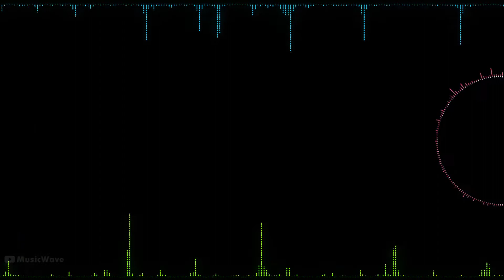Provincialism Ys / Provincialism Ys Virtuality Mix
Album: Provincialism Ys